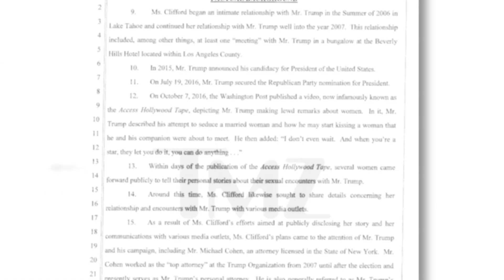Stormy Daniels SUES Trump, Wants to Reveal Details of Their Rumored Affair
Stormy Daniels sues Trump and wants to reveal the details of their affair...

Stormy also says that Trump never signed their “hush” agreement, so the affair is fair game for her to discuss.

If that’s true, you know he’s regretting that decision right now

According to Stormy’s lawsuit, there was an agreement drafted by Trump’s lawyers just days before he was elected, which intended to keep Stormy from talking about her alleged affair with the president back in 2006.

Because, ya know, that might have done some damage to his campaign.

Stormy allegest that while SHE signed the contract, and Donald Trump’s attorney, Michael Cohen signed it, Trump himself did NOT.

She also revealed that she and Trump used aliases for the contract, and that he was named “David Dennison” while she was named “Peggy Peterson” in the agreement.

According to documents obtained by TMZ, Trump’s lawyer contacted Stormy shortly after the infamous “grab ‘em by the p***y Access Hollywood tape came out.

When Trump and his attorney found out that Stormy was thinking of going public with her alleged affair with the president, she claims that the men QUOTE, “aggressively sought to silence her with the hush agreement.”

As for the $130,000 dollars Stormy was paid for her agreement, she says it was routed through an entity called Essential Consultants LLC, and that the company was created right before the election for the single purpose of hiding the source of payment to Stormy. Michael Cohen, Trump’s lawyer, has publicly come out and said that the money came from his own personal funds.

Stormy is suing Trump and claiming that since he didn’t sign the agreement, it should be ruled invalid. That would obviously clear the path for Stormy to spill the full deets on her alleged affair with the president.

Although I’m not sure we really wanna hear the “full deets” of that.

Alright guys now I gotta know what you think of Stormy suing the President--do you think the judge will rule in her favor? Sound off in the comments, and after that click right over here to check out Donald Trump’s Oscar tweet.